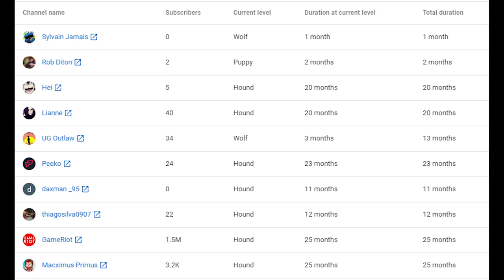SS's Volcanic Cliffs - Fantasy Course Of The Week #25 | The Golf Club 2019 Gameplay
One of the most crazy & fun courses we have done in this series for sure, Enjoy my friends.

MEMBERS:
Macximus Primus - GameRiot - Thiago - Daxman - Peeko - UG Outlaw - Lianne - Hei - Rob Diton - Sylvain Jamais